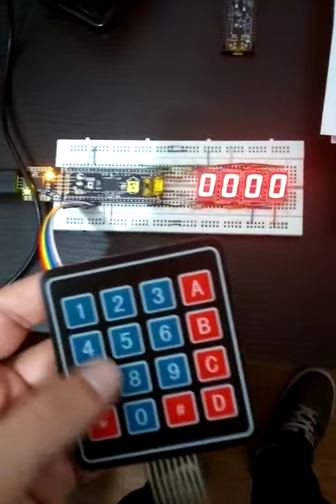Registros de desplazamiento con teclado matricial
Julian Esteban Alfonso Ruiz - 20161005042
Miguel Felipe Guarin Ramos- 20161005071